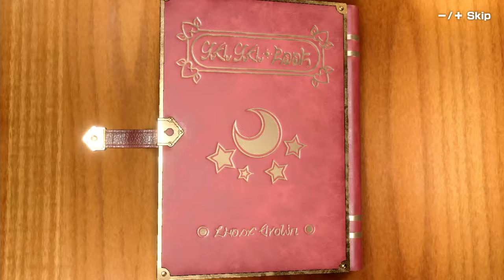Mario Party Superstars - Minigames - Sonic Vs Daisy Vs Luigi Vs Peach (Master Cpu)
In this video, we reveal the secret behind Sonic's incredible victory in Mario Party Superstars – and it's not what you think! Watch as we play the game and see how Sonic's amazing gameplay helped him to victory!

Sonic's domination of Mario Party Superstars is no secret – but in this video, we'll reveal the secret behind his incredible victory. Watch as we play the game and see how Sonic's amazing gameplay helped him to victory! Not only did Sonic win the majority of the game, but he also came out on top in all the key stats – making him one of the most powerful players in the game!

In this video, we'll show you how Sonic dominated in Mario Party Superstars – you won't believe what happened!

Sonic was off the charts in this game, and his fans were able to take advantage of this by winning a ton of games. If you're a Sonic fan, then you need to check out this video to see how you can use Sonic's strengths to your advantage in gaming!

Mario Party Superstars is Nintendo's latest party game and it features a lot of characters from the Mario franchise. But who won – Sonic the Hedgehog or Bowser Jr.? Watch this video to find out!

About @CrazyGamingHub (Crazygame - CGH)
I'm a huge LEGO and MARIO fan so I will never stop making content for those games!
Steam - CrazyGaminghub
PS4 - CrazyGaminghub or CrazyGaming61292
Wii U Account - CrazyGaminghub
Nintendo Switch - CrazyGaminghub